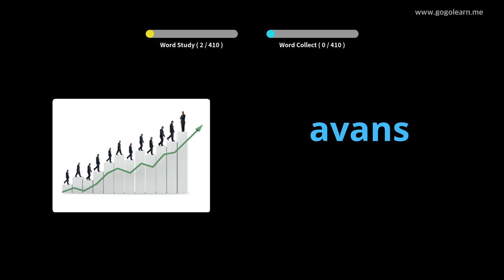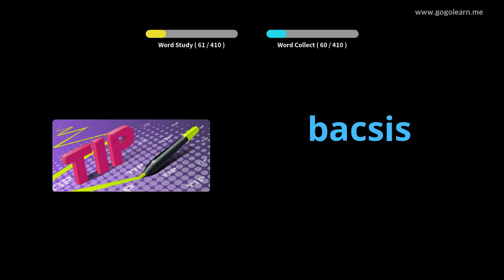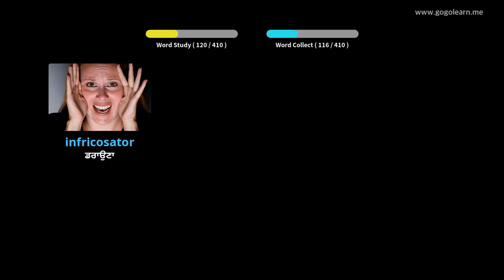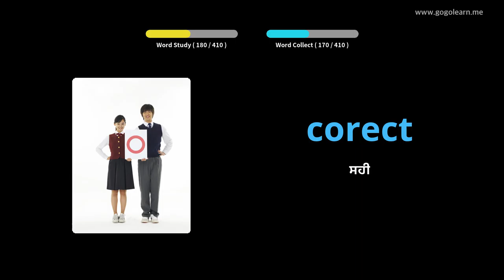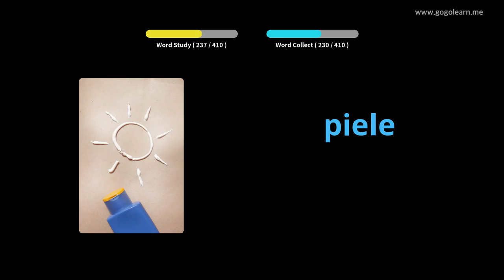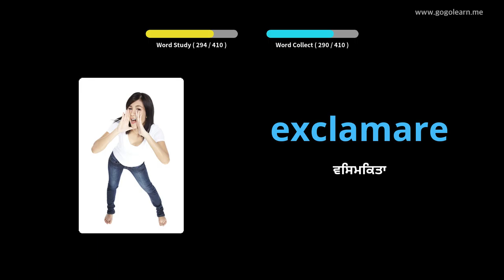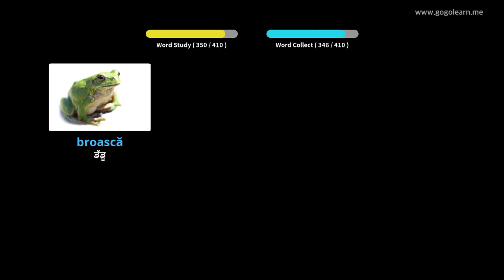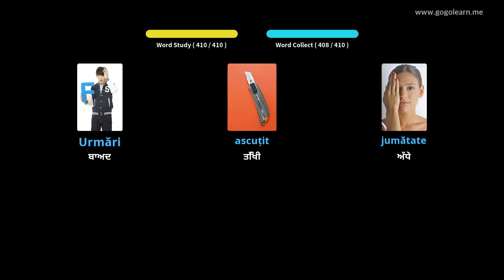ਰੋਮਾਨੀਅਨ ਸ਼ਬਦਾਵਲੀ ਸੈਕੰਡਰੀ ਸਕੂਲ 3 | Golearn